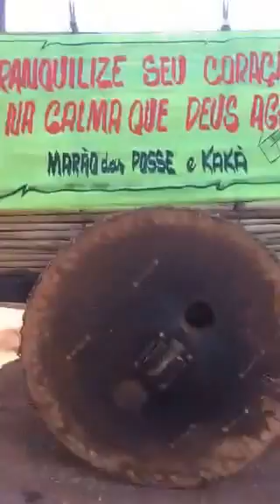Desfile de Carro de Boi segunda parte